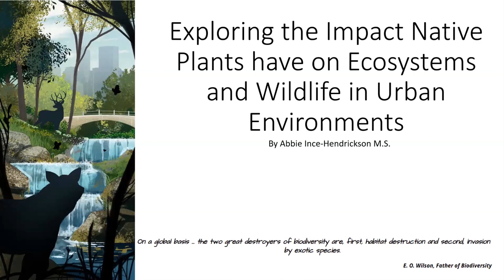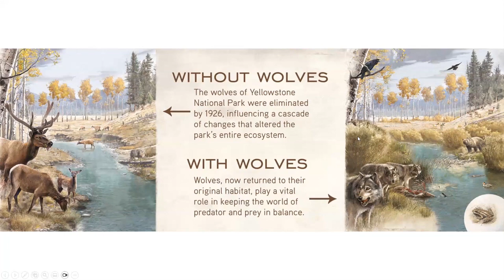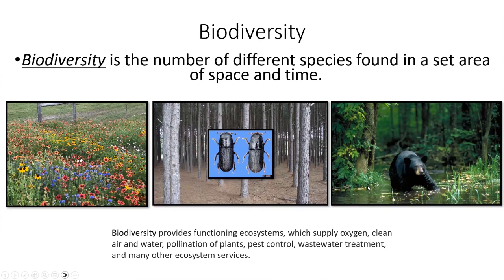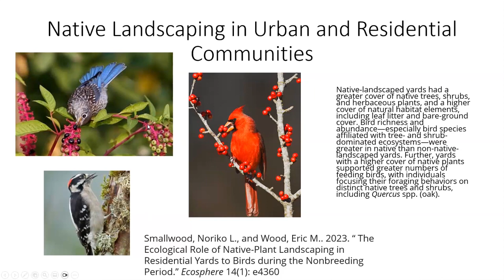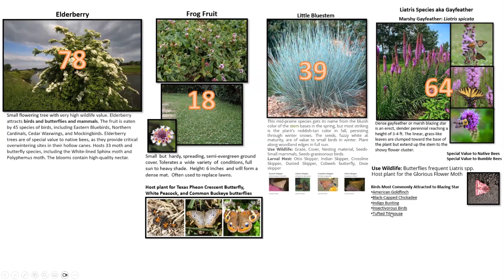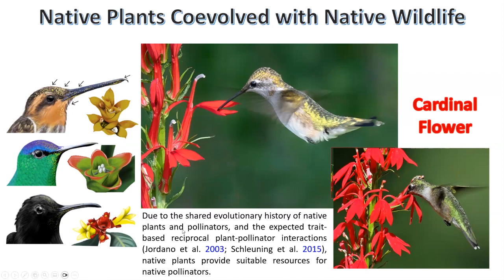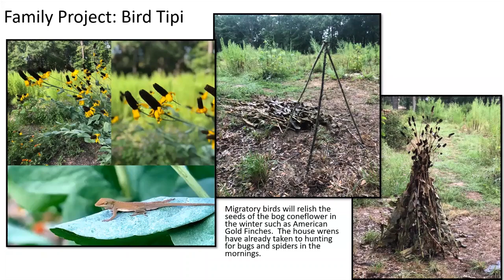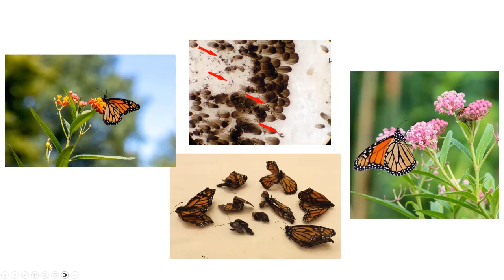November 15, 2023 Pines and Prairies Chapter Meeting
Abbie Ince-Henrickson Presentation on Exploring the Impact Native Plants have on Ecosystems and Wildlife In Urban Environments